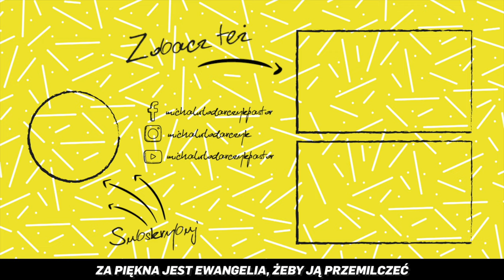5 minut [#3] Nowe ale nie nowinkarskie - szybkie inspiracje